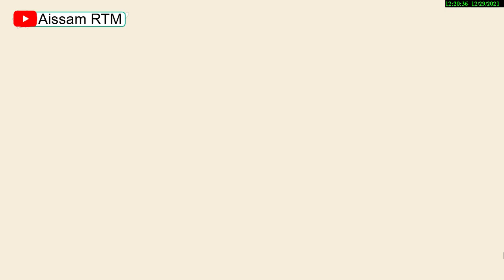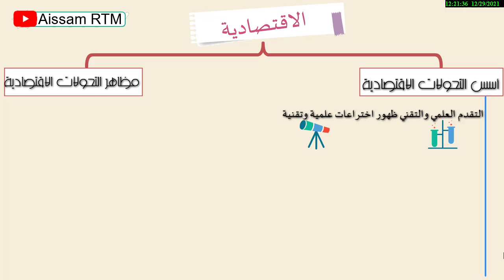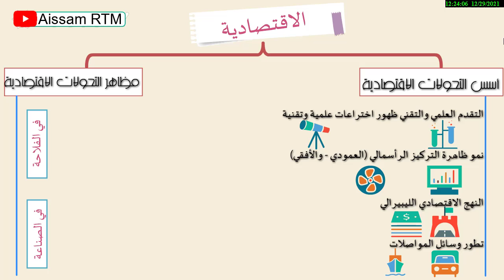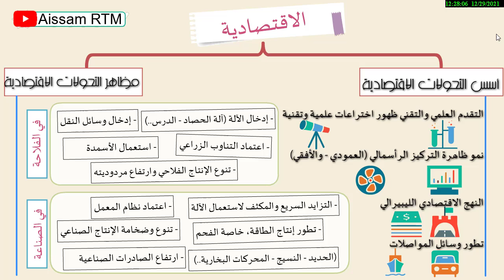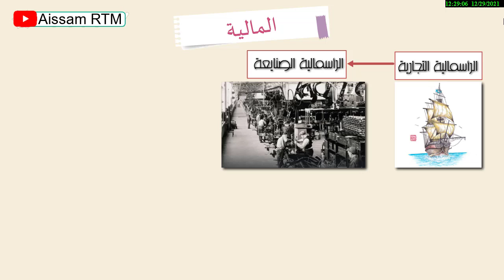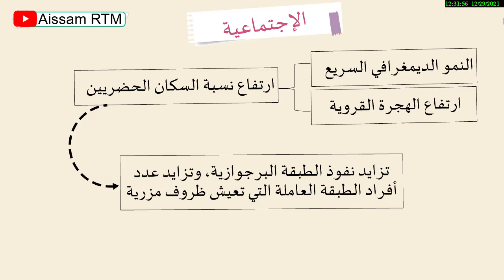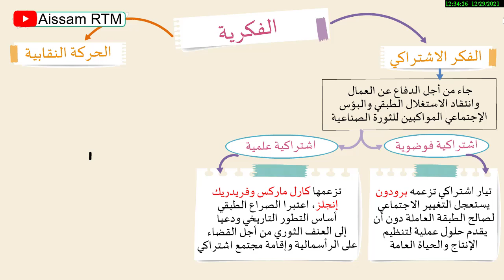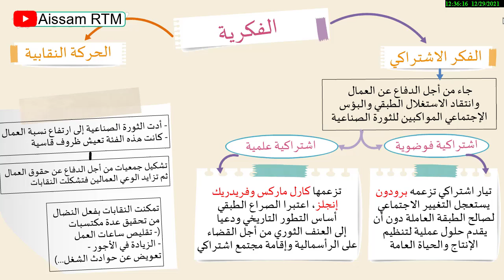التحولات الاقتصادية والمالية والاجتماعية والفكرية في العالم القرن19 ●الاجتماعيات |أولى باك| التاريخ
أحسن شرح - التحولات الاقتصادية والمالية والاجتماعية والفكرية في العالم، القرن 19 دروس أولى باك علوم